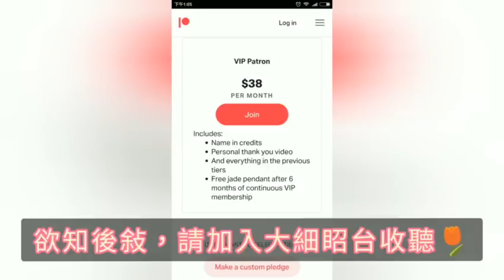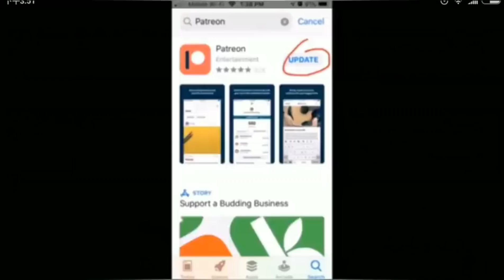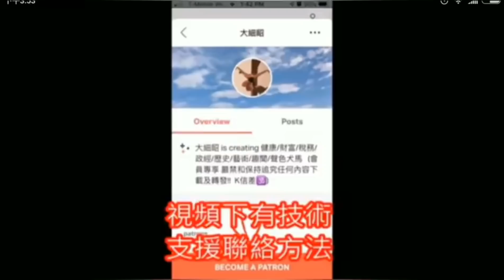郭信差時事短打（人民力量終於衰收尾！（普京、習近平視像會議多數冇料到！（南京大屠殺歷史不盡不實！） 字幕版